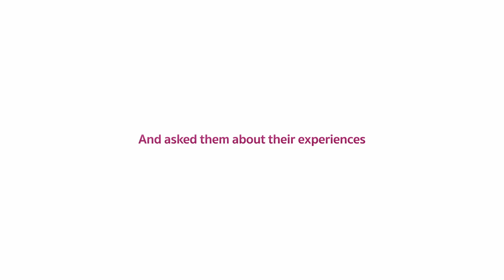Voices of Home-Sharing | Housing Solutions Network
Sharing our existing homes is one of the fastest ways to support the workforce housing demand in a community. Hear the personal stories of six people who have opened up their doors to the unexpected benefits of sharing a home with another.

In this time of isolation and uncertainty, creating community at home can be truly supportive. Discover more resources with Housing Solutions Network